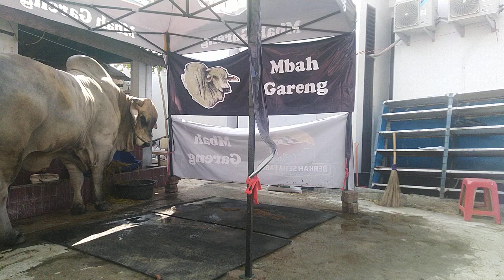Sapi mbah Gareng indonesia :"(